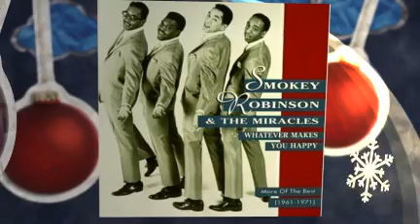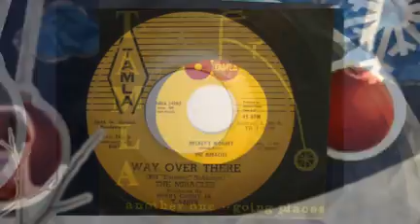SMOKEY ROBINSON AND THE MIRACLES christmas lullaby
from SMOKEY ROBINSON AND THE MIRACLES - OUR VERY BEST CHRISTMAS